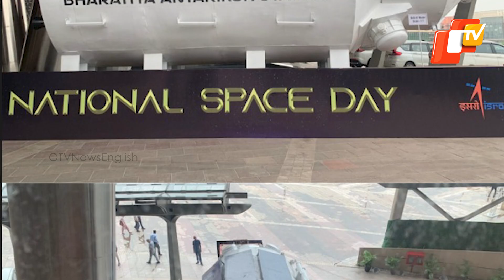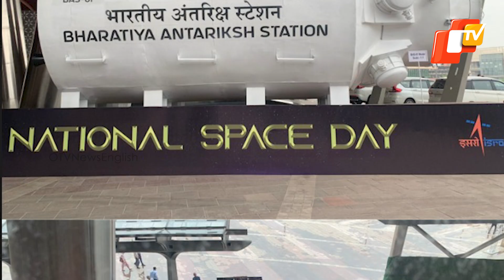ISRO Conducts First Integrated Air Drop Test, Boosts Prep For Gaganyaan Human Spaceflight | OTV